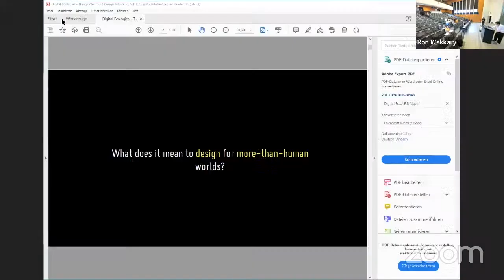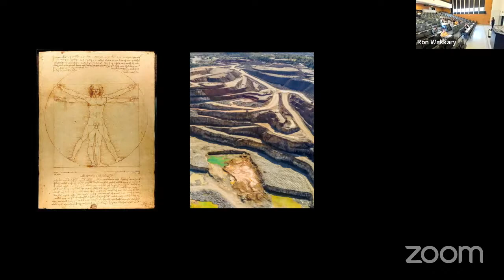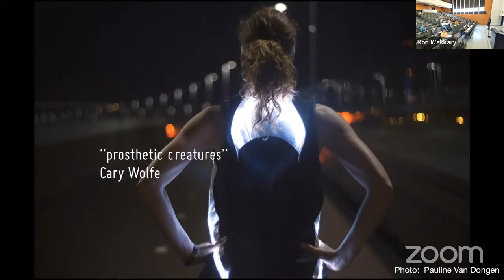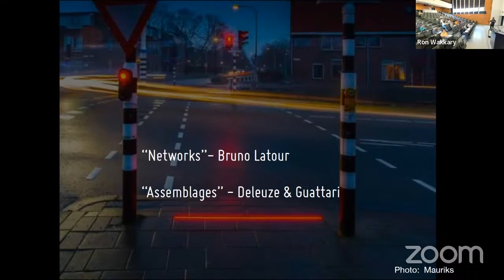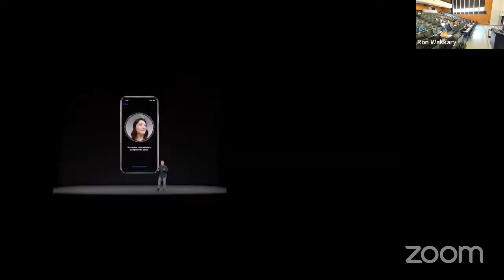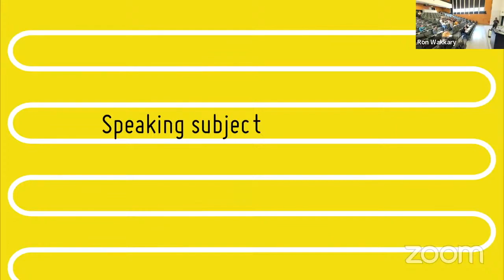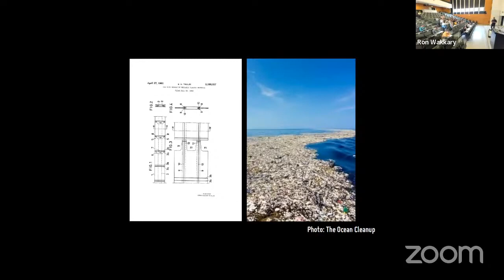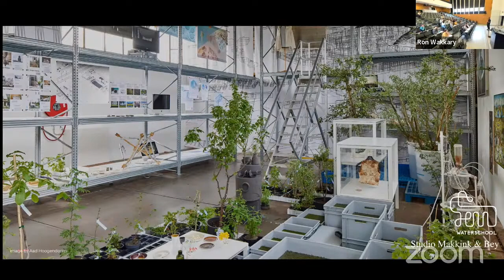DE2022: Ron Wakkary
Professor Ron Wakkary's keynote lecture on Day 2 of the Digital Ecologies 2022 conference, which asks: what does it mean to design for more-than-human worlds?